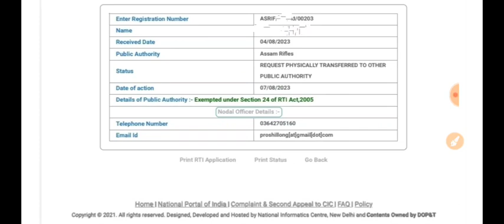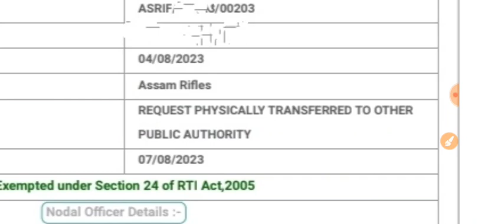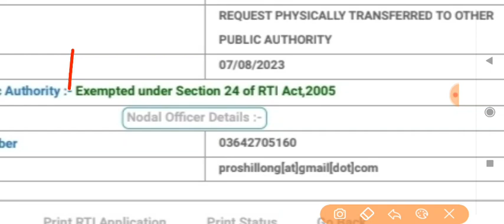second list जारी हुई ? ssc gd second merit list 2018,ssc gd 2nd list 2018,ssc gd second list 2018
जय हिंद 🙏,

1. This video has no negative impact on the original works (It would actually be positive for them)
2. This video is also for teaching purposes.
3. It is not transformative in nature.
4. I only used bits and pieces of videos to get the point across where necessary.

दोस्तों, मुझे आशा है की आपको ये विडियो पसंद आई होगी ओर अगर ऐसा है तो विडियो को लाइक शेयर कर दीजिये साथ ही सब्सक्राइब भी कर दे आगे भी ऐसी वीडियोज देखने  के लिए बने रहे !😍
स्नेहपूर्वक धन्यवाद!

1. This video has no negative impact on the original works (It would actually be positive for them)
2. This video is also for teaching purposes.
3. It is not transformative in nature.
4. I only used bits and pieces of videos to get the point across where necessary.